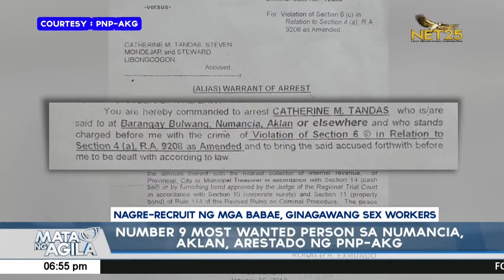Number 9 most wanted person sa Numancia, Aklan arestado ng PNP-AKG